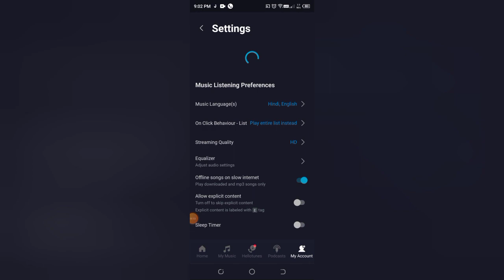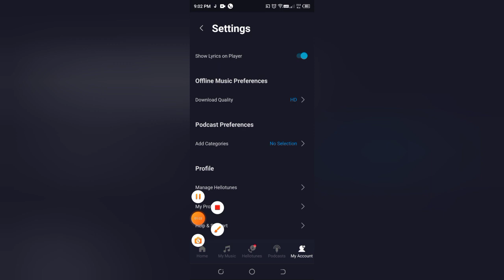How to add categories in Wynk music, Wynk music me category kaise add kare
bhojpuri gana upload karne ka tarika kaise setting karen,wapkiz ki website me css theme kaise change kare,music channel kaise banaye youtube par,youtube par music channel kaise banaye,cashkaro app affiliate marketing kaise kare,wapka site ka title kaise chenge kare,wapkiz site ka logo kaise change kare,wapkiz site me logo kaise lagate hain,wapkiz website ka name kaise change kare,how to use youtube music,how to,youtube music how to,wapkiz website me logo kaise